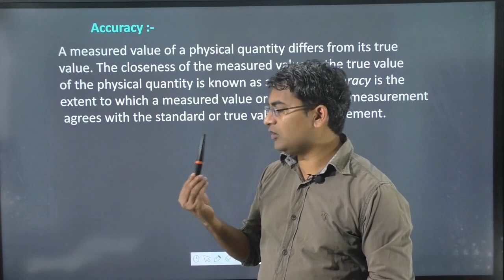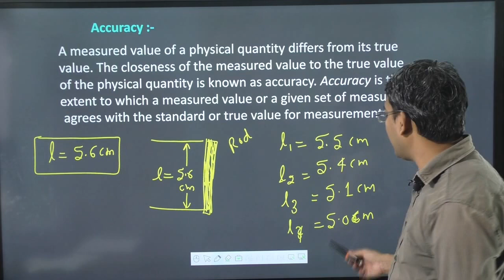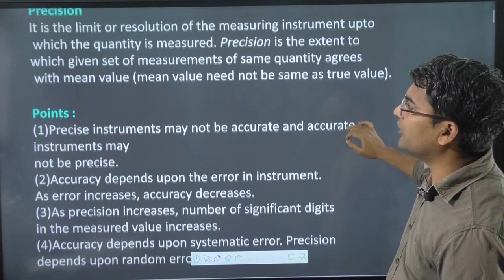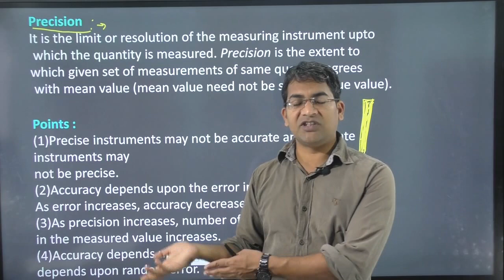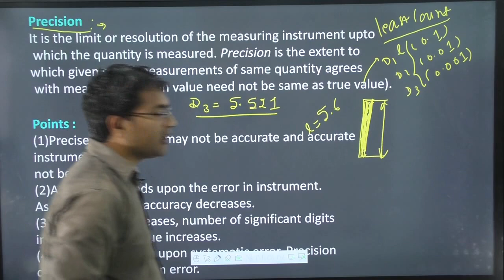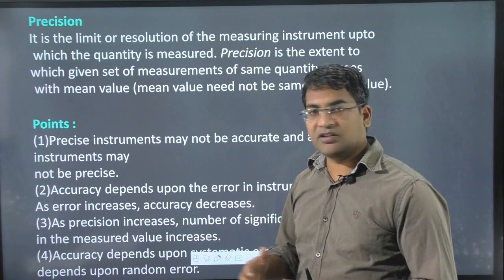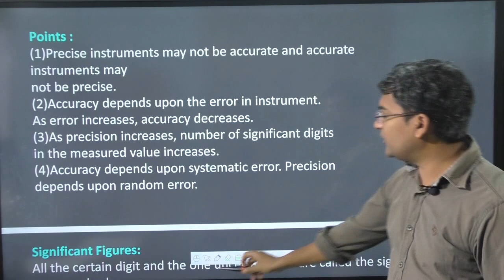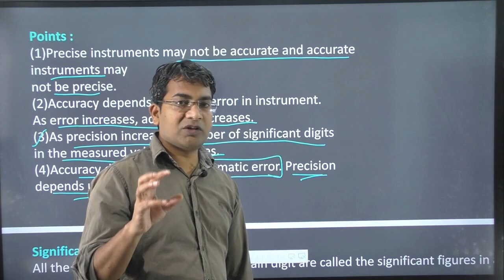accuracy and precision || difference between accuracy and precision in hindi